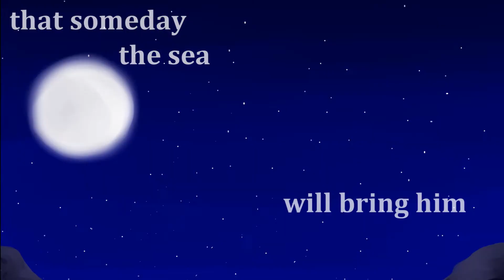Ocean of The Heart | Mini PMD PMV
This song was sang by ღ Dreaming Lauren ღ a huge thanks to her for letting me use it in a video!

I actually started working on this 5 months ago so the beginning is a little old. I actually haven't worked on this in a while and I did most of it today. This is kinda like a continuation to Dawn but I wanted to make a PMV dedicated to Char since I don't give him much love on this channel.